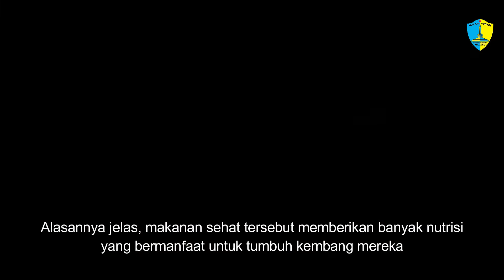Manfaat Buah Untuk Pertumbuhan Anak